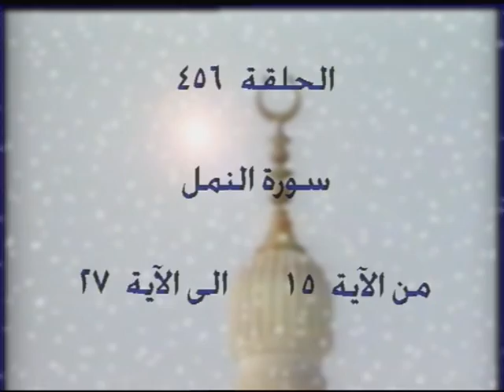456- 27- تفسير القرآن الكريم كاملا الشيخ عبد الرحمن عبد الخالق النمل الآيات 15-27